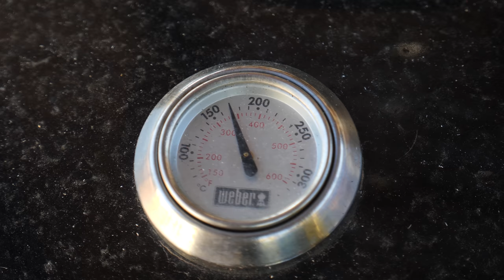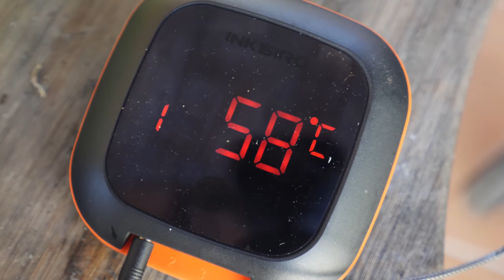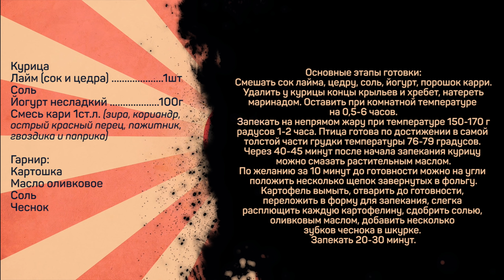Курица карри BBQ. ГРИЛЬ. ОЧЕНЬ ПРОСТО!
Курица
Лайм (сок и цедра) 1шт
Соль
Йогурт несладкий 100г
Смесь кари 1ст.л. (зира, кориандр, острый красный перец, пажитник, гвоздика и паприка)

Гарнир:
Картошка
Масло оливковое
Соль
Чеснок

Основные этапы готовки:
Смешать сок лайма, цедру, соль, йогурт, порошок карри. Удалить у курицы концы крыльев и хребет, натереть маринадом. Оставить при комнатной температуре на 0,5-6 часов.
Запекать на непрямом жару при температуре 150-170 градусов 1-2 часа. Птица готова по достижении в самой толстой части грудки температуры 76-79 градусов. Через 40-45 минут после начала запекания курицу можно смазать растительным маслом.
По желанию за 10 минут до готовности можно на угли положить несколько щепок завернутых в фольгу.
Картофель вымыть, отварить до готовности, переложить в форму для запекания, слегка расплющить каждую картофелину, сдобрить солью, оливковым маслом, добавить несколько зубков чеснока в шкурке. Запекать 20-30 минут.

Произведение «Курица карри BBQ. ГРИЛЬ. ОЧЕНЬ ПРОСТО!» созданное автором по имени Дмитрий Fresco, публикуется на условиях лицензии «Attribution-NonCommercial-NoDerivs» («Атрибуция — Некоммерческое использование — Без производных произведений») 3.0 Непортированная.